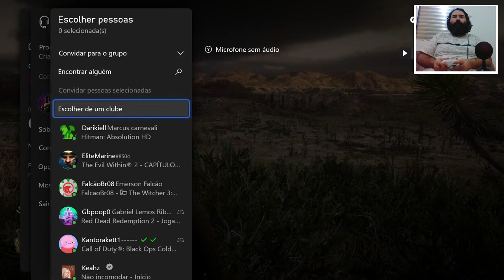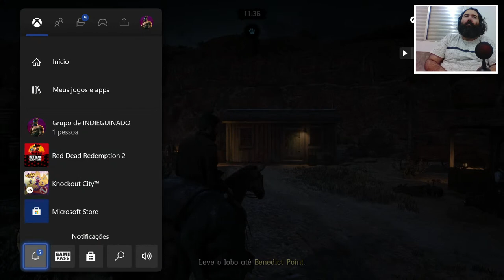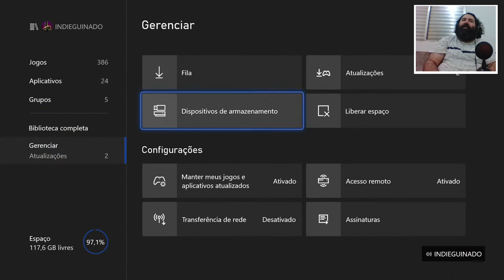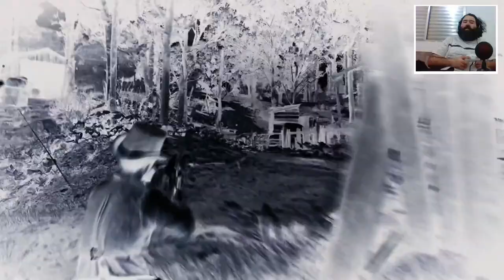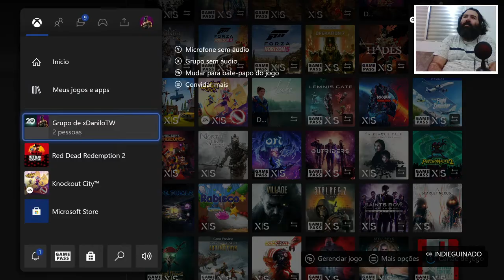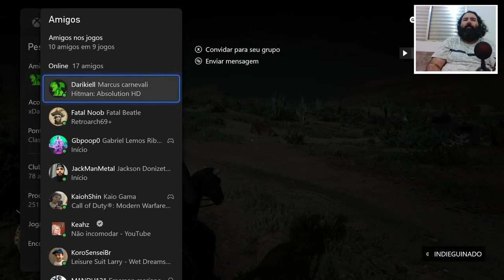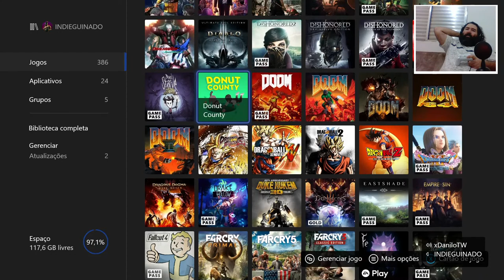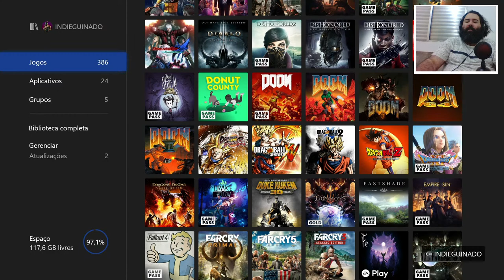Jogando: RED DEAD REDEMPTION ONLINE Feat Danilo no XBOX SERIES S